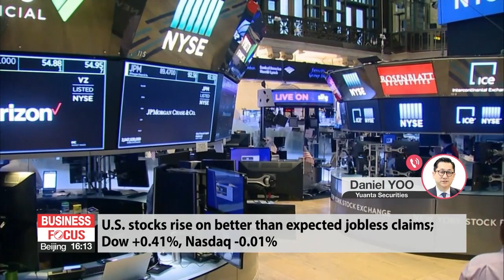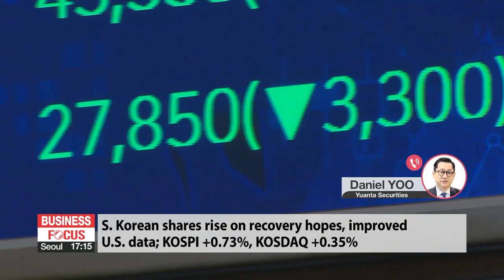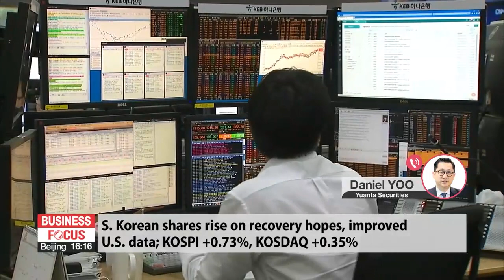In-depth: Global market wrap-up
증시 대담

Mr. Yoo, good afternoon. Thanks for coming on today.

Overnight on Wall Street we saw the Dow Jones with a solid gain after U.S. jobless claims came in better than expected. Tech stocks were off, though, so the S&P was a little more subdued and the Nasdaq was flat. Mr. Yoo, take us through the local markets.

Here in Korea there was a nice gain today in the markets. The KOSPI rising almost to 32-hundred but not quite. The KOSDAQ at almost 980. Investors are feeling good about the direction the economy is going. Tell us about the Korean market.

Zooming out a little bit, the yield on 10 year treasury is now down below 1-point-6 percent. It's had a considerable rise, if you remember that we started the year below one percent. Investors all around the world are worried about what would happen if the Fed were to actually start raising rates. What do you think would happen in the markets if it does?

We've seen the dollar index fall to below 90, which is about the weakest the dollar has been all year. How's that affecting the exchange rate? Right now we're at about 11-15 to the dollar. Where do you see it going from here?

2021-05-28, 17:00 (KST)